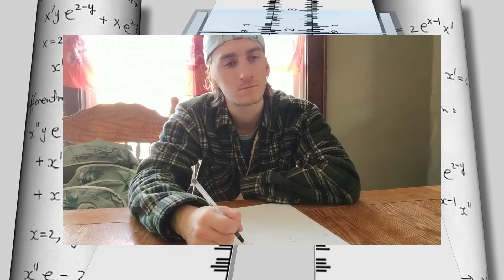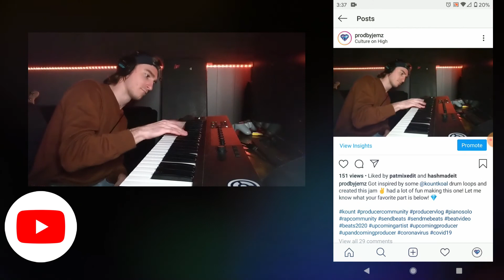I made the most FUNKY BEAT ever from this Saxophone | Jemz Producer Vlog 5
In Jemz Vlog 5, I make a beat using all of my instruments. This episode is a part to my Jemz Producer Vlog weekly series. The vlogs showcase my adventures through different avenues of my daily life working towards a music career while having a day job.